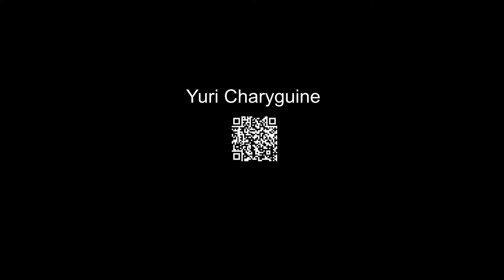TWO GUITARS (gypsy dance) Цыганочка - ACCORDION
Yuri Charyguine on accordion: gypsy dance - Two Guitars.